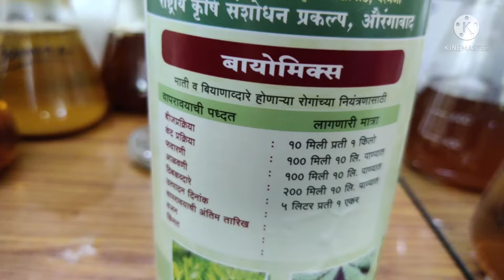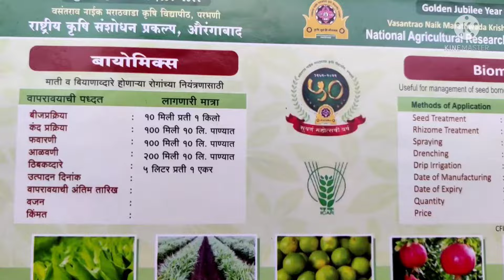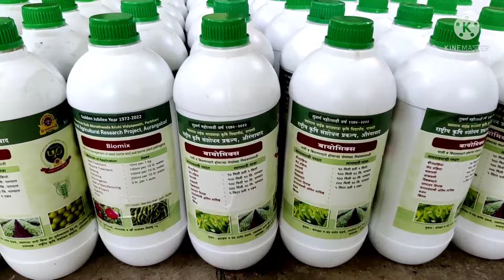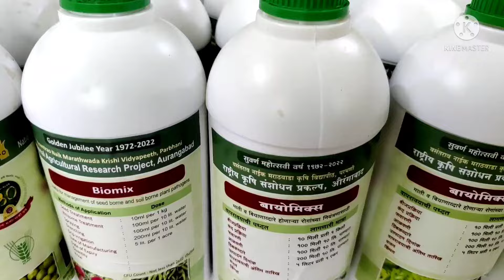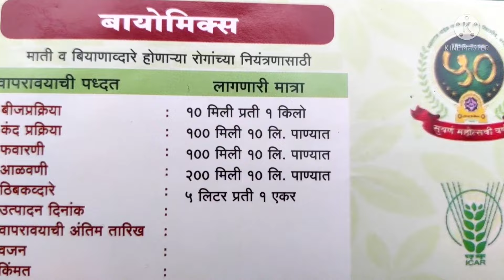बायोमिक्स: जैविक रोग व कीडनाशक.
बोयोमिक्स (Biomix) रोग व कीडनाशक.
हळद व अद्रक कंदकुज, हुमनी अळी, करापा इ वर प्रभावी.